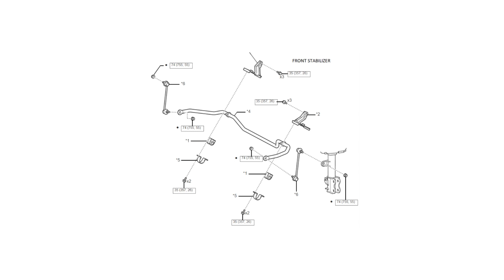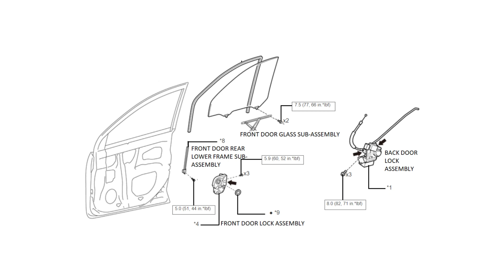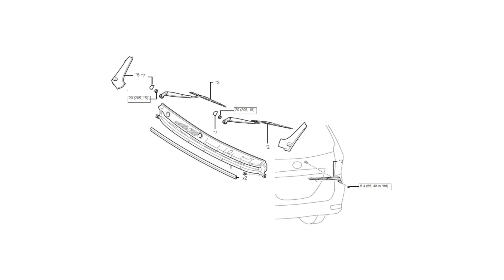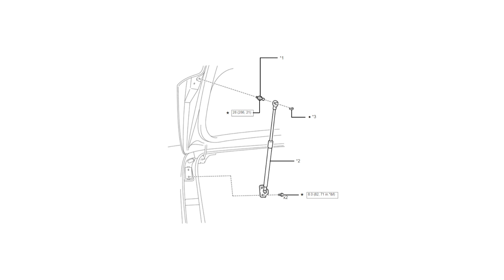Avanza - Torsi Pengencangan Part 4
0:00 torsi pengencangan / torque spesification part 4
0:05 front axle/discbrake, tierod, arm, kuncle, shockbreaker, sensor ABS
0:10 rear axle, sensor ABS
0:15 front shockbreaker, mounting suppoert shock, selang rem, stabil depan
0:20  front arm, crossmember depan
0:25 stabilizer depan, end link stabil depan
0:30 emon depan kiri kanan
0:35 rear shockbreaker, rear arm
0:40 control arm belakang
0:45 ABS Module
0:50 brake booster, brake master atas
0:55 brake spreader
1:00 caliper depan
1:05 rear drum brake
1:10 selang rem depan
1:15 tuas handrem
1:20 pipa rem belakang
1:25 EPS ECU
1:30 steering wheel
1:35 steering rack, long tie rod, end tie rod
1:40 alternator
1:45 air bag
1:50 glass door depan
1:55 front seat
2:00 rear seat
2:05 rear seat
2:10 rear seat
2:15 seat belt belakang
2:20 dahboard, ac double blower
2:25 kompresor evap
2:30 ac evap
2:35 power window
2:40 wiper depan belakang
2:45 door lock, lock kap mesin, spion
2:50 rear wiper
2:55 back door
3:00 shock bagasi
3:05 motor wiper depan belakang